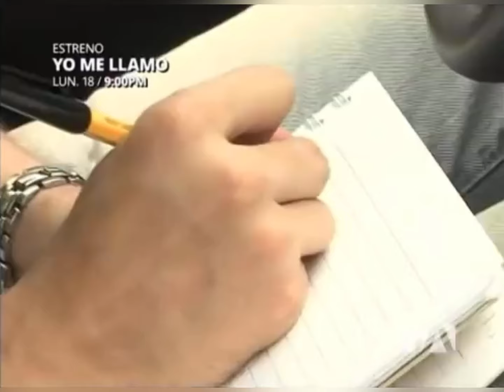Historias Personales - Del juego al fuego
Historias Personales (Guayaquil) - Del juego al fuego

Una mujer está tan obsesionada por que su novio le demuestre que la ama con una escena de celos que es capaz de meterse con un hombre mayor que conoce en un bar, sin saber que ese juego puede ser muy peligroso